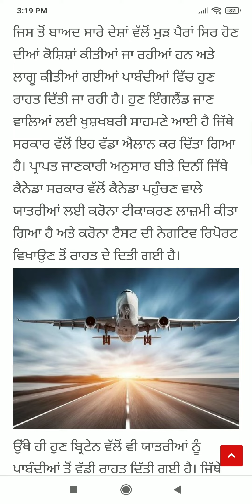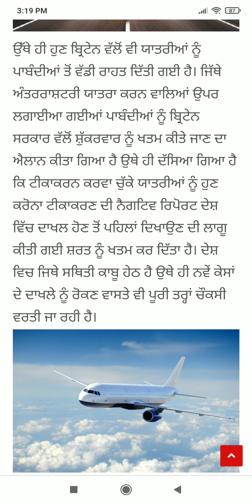Punjab News Live - Latest Punjab News - Bhagwant Mann - Breaking News of Punjab Politics